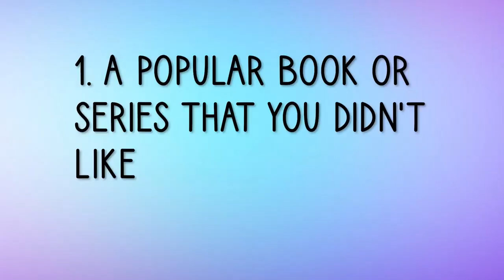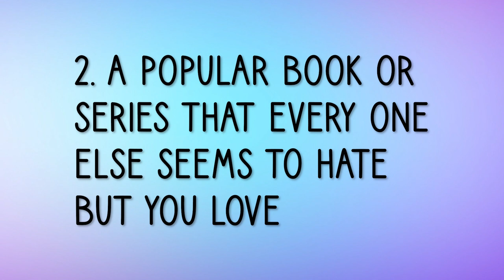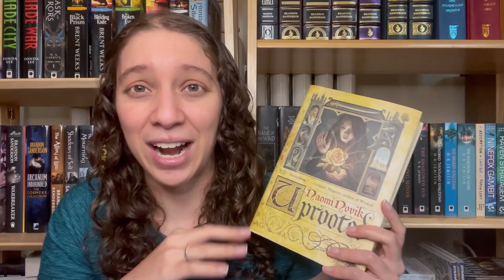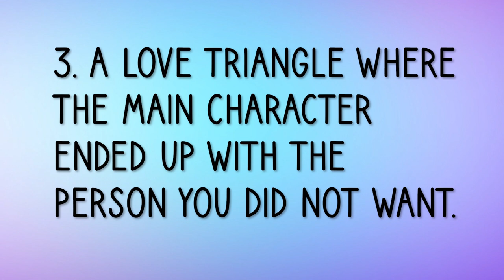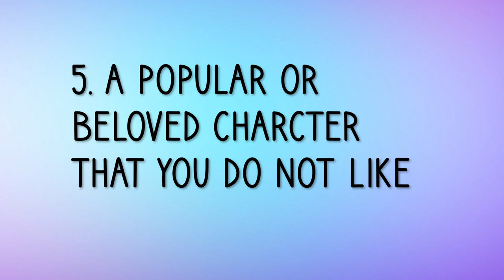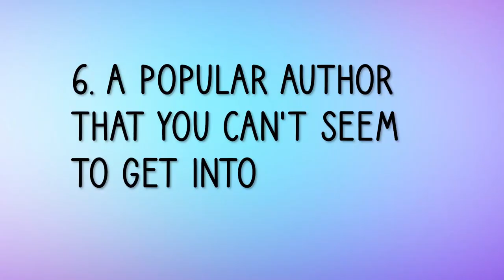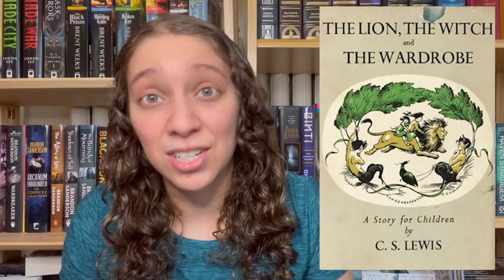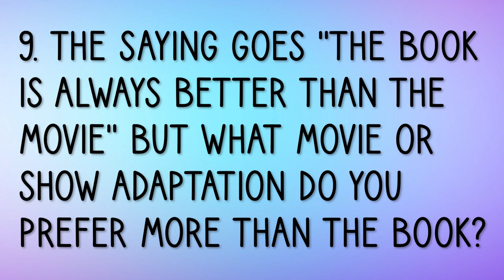UNPOPULAR OPINIONS TAG || March 2021 [CC]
Prompts:
1. A Popular Book or series that you didn't like.
2. A Popular Book or series that every one else seems to hate but you love.
3. A Love Triangle where the main character ended up with the person you did NOT want them to end up with (warn ppl for spoilers) OR an OTP that you don't like.
4. A popular book Genre that you hardly reach for.
5. A popular or beloved character that you do not like.
6. A popular author that you can't seem to get into.
7. A popular book trope that you're tired of seeing. (examples "lost princess", corrupt ruler, love triangles, etc.)
8. A popular series that you have no interest in reading.
9. The saying goes "The book is always better than the movie", but what movie or T.V. show adaptation do you prefer more than the book?